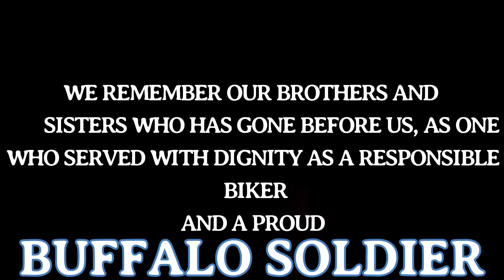Tribute to Buffalo Soldiers * Troopers